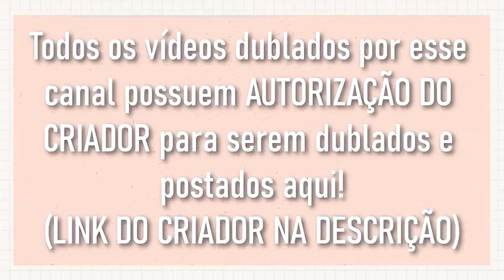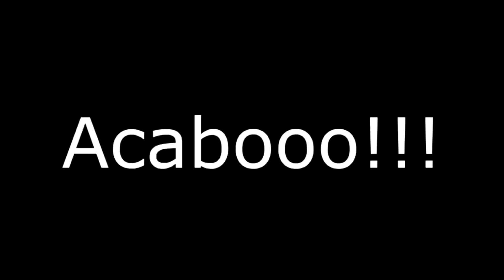[ DUBLADO ] AMONG US WORLD 🔪➔ 😱 l GACHA CLUB